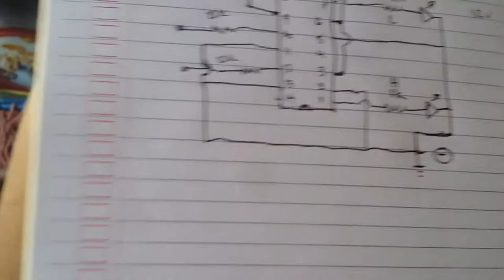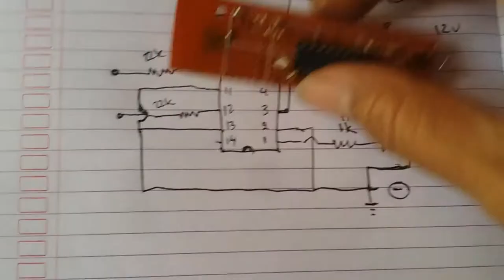IR2110 TESTER LOW BUDGET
UNTUK skema di screen shoot saja ,.